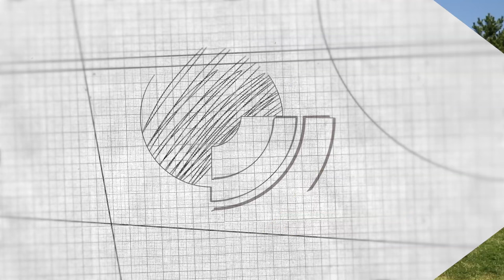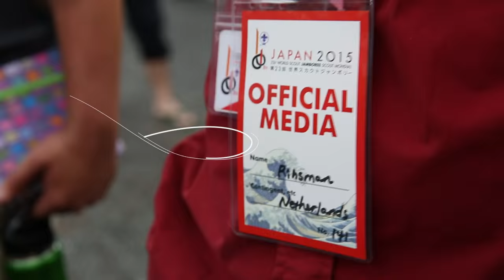Strengthening Scouting’s Profile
WOSM Work Streams
Strengthening Scouting’s Profile- English Version

The Strengthening Scouting’s Profile Work Stream focuses on Scouting’s communication, partnership development as well as Scouting's representation in major non-scout world events.